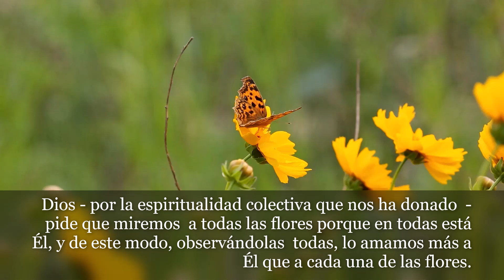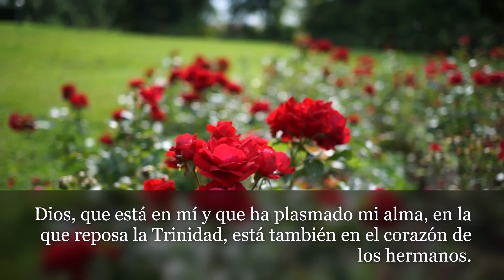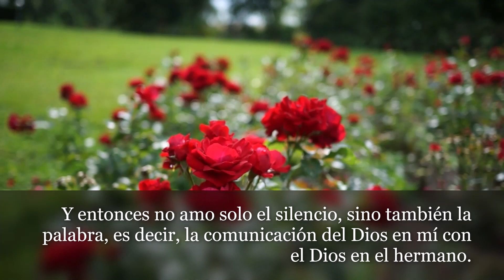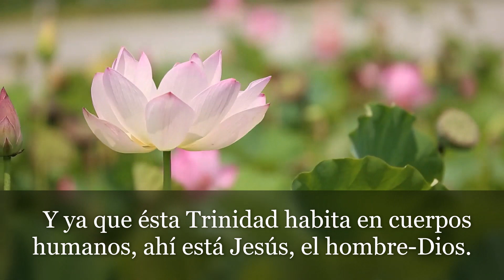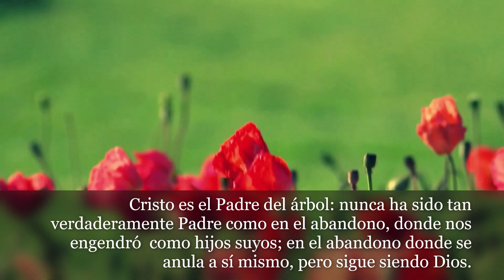Chiara Lubich - MIRAR A TODAS LAS FLORES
MIRAR A TODAS LAS FLORES
Meditación escrita en 1949 por Chiara Lubich